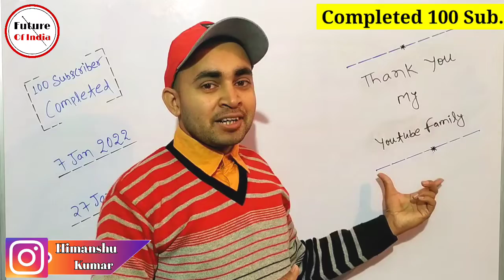Finally 100 Subscribers Completed | Thank You 🥰 My Youtube Family ❤️ | Future Of India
100 sub
100 sub.

Hash Tags -